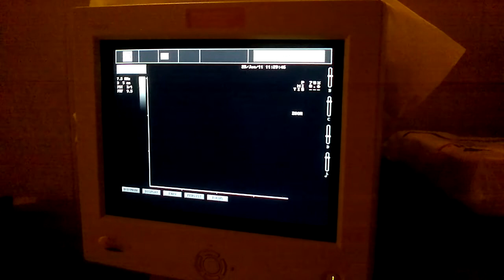vemhes briard ultrahang/pregnant briard ultrasound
Isildur Kennel
2011 tavasz hazavihető briard kölykök!

ezúton is köszönjük a Wladár Kisállat Klinikának!